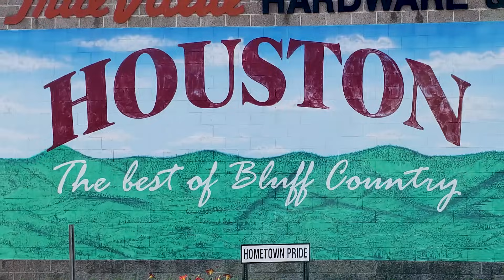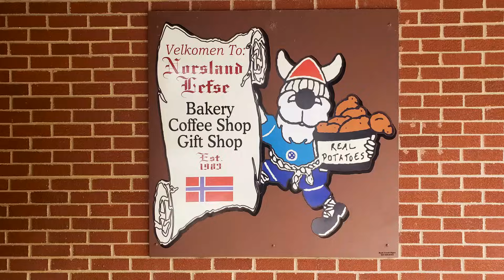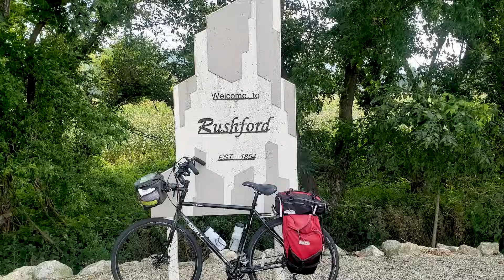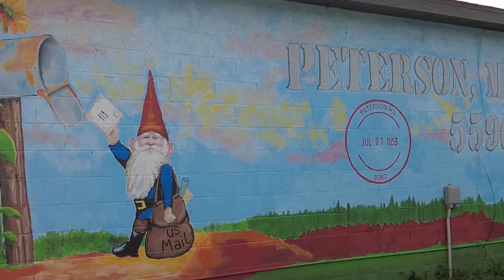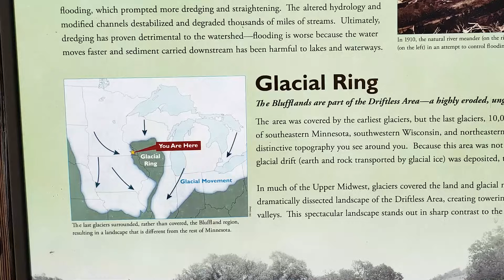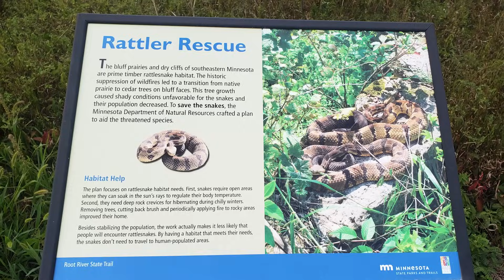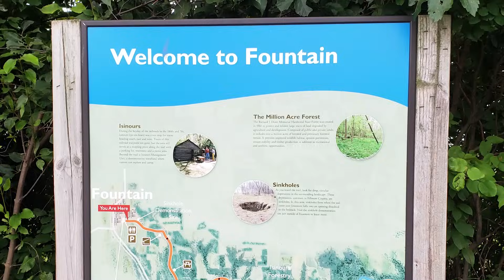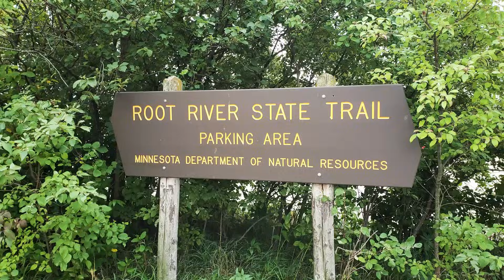Cycling the Root River Trail in SE Minnesota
We found this awesome Rail-Trail in the Driftless area of southeat Minnesota. What an unexpected treat! The Root River Valley is very scenic with some of the cutest little towns in Minnesota. So, come on along with me as I "Scoot the Root!"